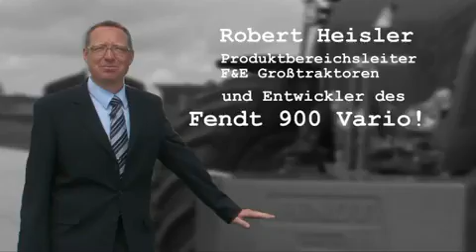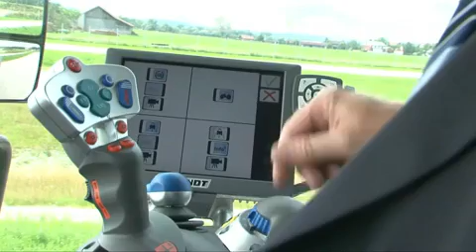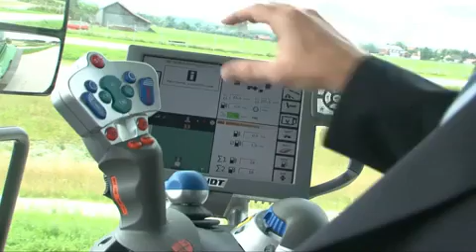Fendt 939 Product - Polatlı Evden Eve Taşıma ve Nakliyat